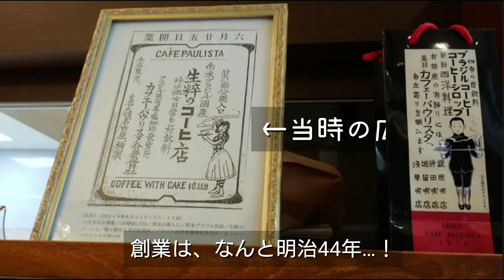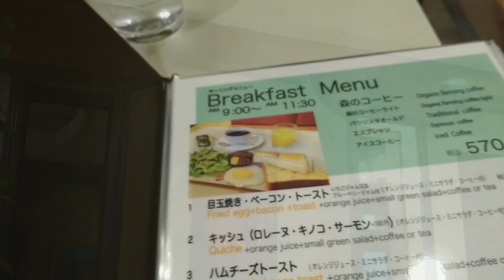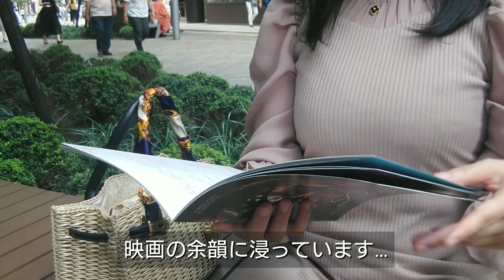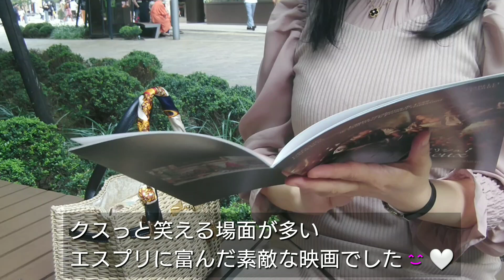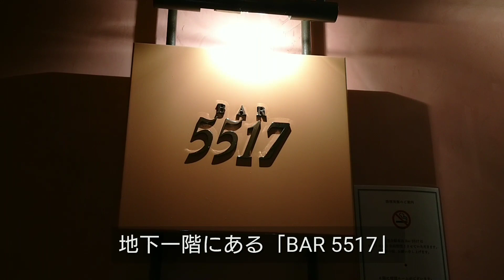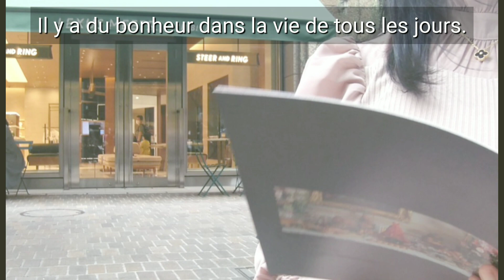【銀座散歩】レトロ喫茶でモーニング | フランス映画鑑賞 | 抹茶アート体験 | 秋のカクテル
銀座で秋の休日を楽しんできました。
先ずは明治44年創業の超老舗喫茶「カフェーパウリスタ」でモーニング。ジョン・レノンと同じコーヒーを飲みました！
TOHOシネマズシャンテで「デリシュ！」というフランス映画を鑑賞した後、抹茶アートのワークショップに参加。
最後は、並木通りの三笠会館「Bar 5517」で秋のカクテル「シャインマスカットのマティーニ」をいただきました♪
秋の銀座をおしゃれに散歩！花と一緒に楽しんでくださいね♪

【チャプター】
00:00 カフェーパウリスタでモーニング
03:20 TOHOシネマズシャンテでフランス映画鑑賞
04:24 日比谷シャンテで抹茶アート体験
09:02 三笠会館「Bar 5517」でシャインマスカットのマティーニ